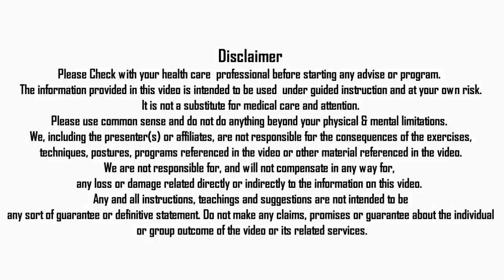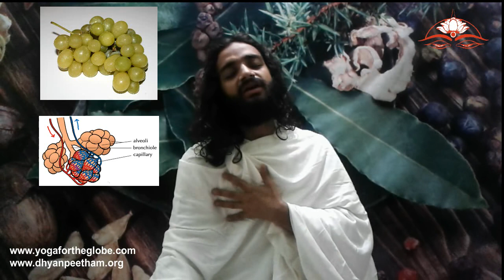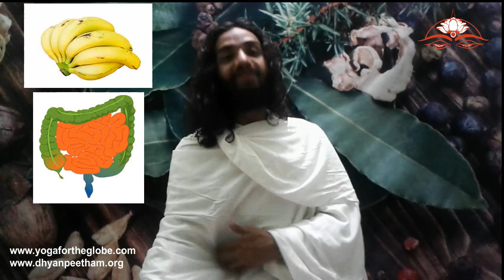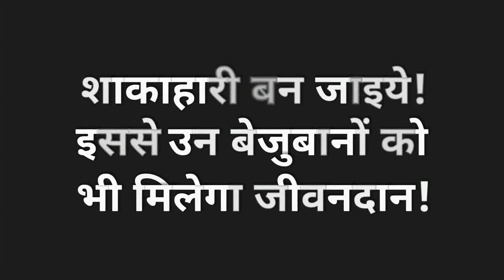आकार देख कर ही फलों और सब्जियों के लाभ बता दिया करेंगे आप | Amazing Facts of Fruits and Vegetables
This video is about  Basic Rules of Diet & Ayurveda.
In this video you will be learning about the structure of dietary supplements i.e. you could  judge the benefits of fruits and vegetables By looking their size and shape, you will tell easily.
After watching this video you will say these are the  Amazing Facts of Fruits and Vegetables.

Special thanks to Mobile mania for such a soothing and divine music and also very much thanks to Video Background Channel for this beautiful animation video intro (Under creative Commons attributions)